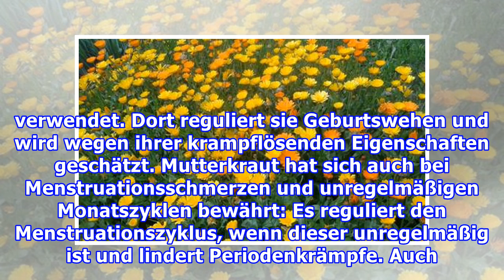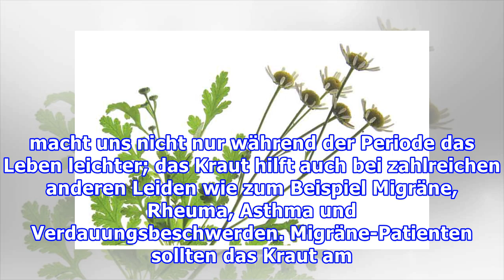GesundheitMutterkraut: Diese Heilpflanze macht Schluss mit Menstruationsbeschwerden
GesundheitMutterkraut: Diese Heilpflanze macht Schluss mit Menstruationsbeschwerden Hilft bei Schmerzen und Krämpfen: die Heilpflanze 'Mutterkraut' Foto: iStock Die Heilpflanze Mutterkraut hilft zuverlässig gegen jede Art von Schmerzen. Als Tee oder Tinktur eingenommen, verringern wir so Menstruatio...